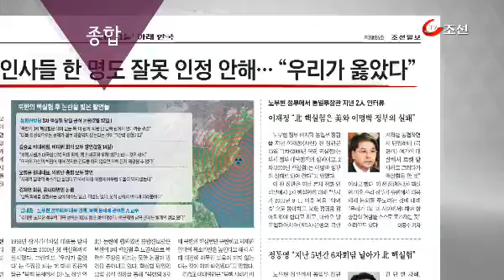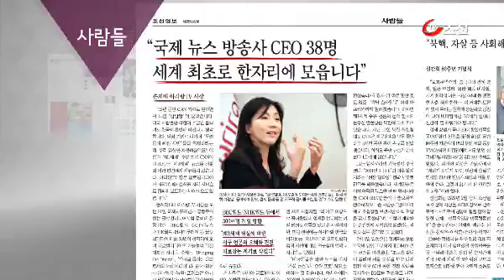미리보는 조선일보 (2월 16일 자)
최근 김대중 노무현 정부에서 북핵 대응을 도맡았던 책임자들이 북한 핵실험을 이명박 정부의 잘못이라고 주장하면서 논란을 빚고 있습니다. DJ. 노 정부 10년 동안 북한은 대포동 미사일 발사를 시작으로 첫 핵실험까지 시작했는데요.